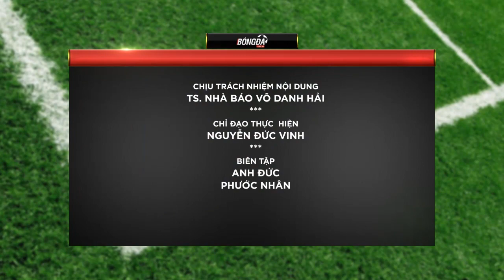Bản tin BongDa ngày 2.11 | Thua tan nát trước Tottenham, Real chìm trong khủng hoảng